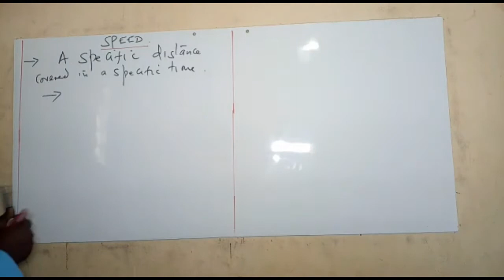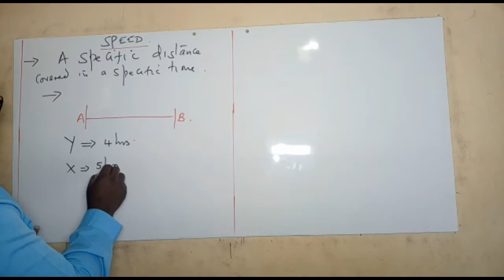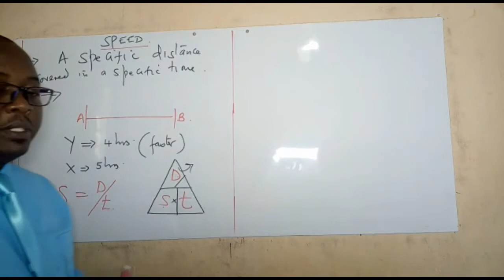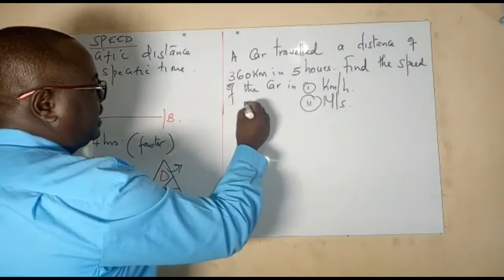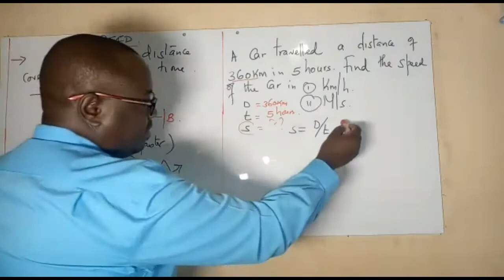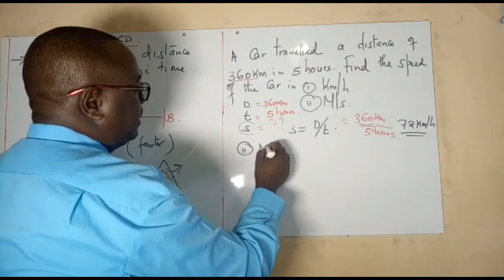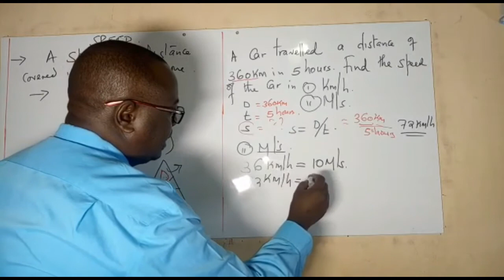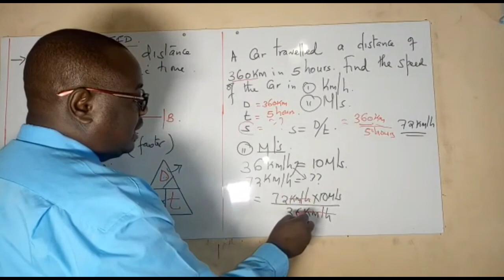Speed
How to calculate speed.
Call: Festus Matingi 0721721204